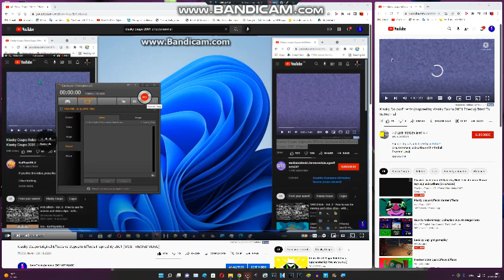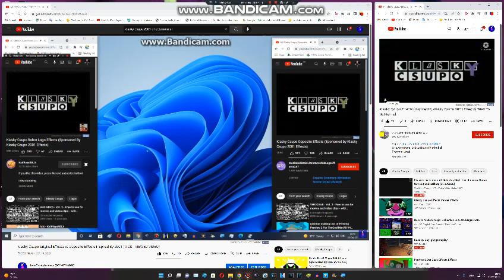Klasky Csupo Effects vs Oppsoite Effects vs tried to be normal inspired by 2001